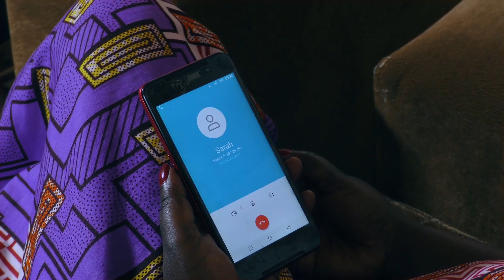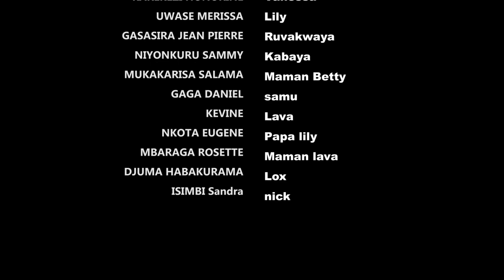NYIRANKOTSA S10EP14:Nyirankotsa azanye muramukazi we muto kwa musaza we||Nick mu myiteguro y'ubukwe.